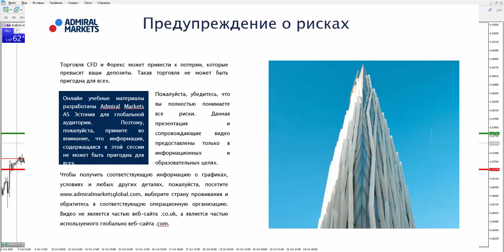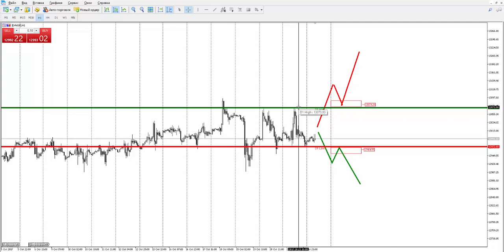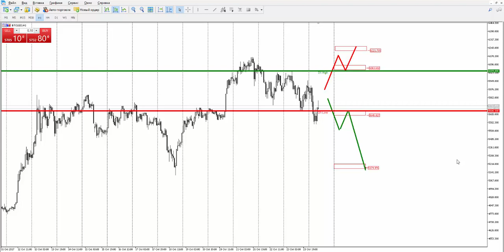Прогноз рынка форекс на основе системы Price Action с Романом Исаковым 24 октября 2017